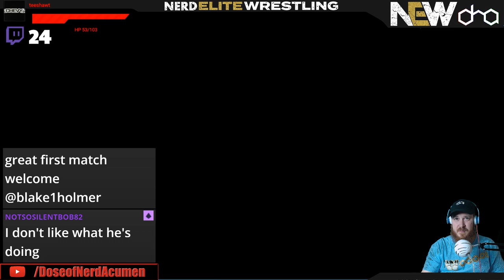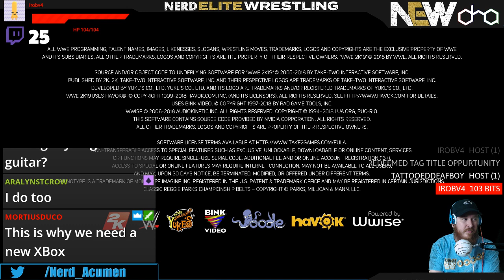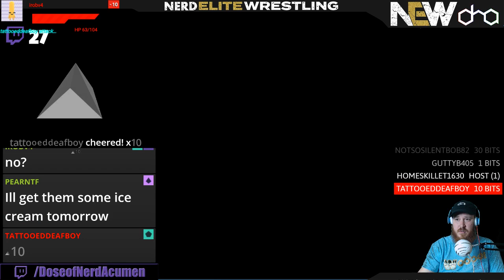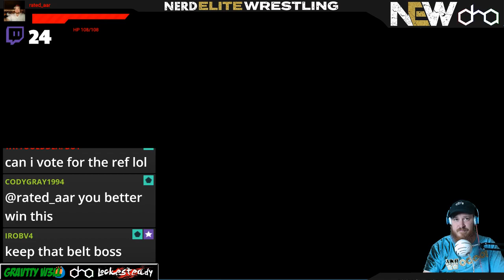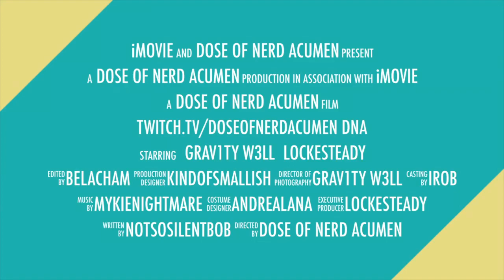NAW, Ep. 96 "NEW"